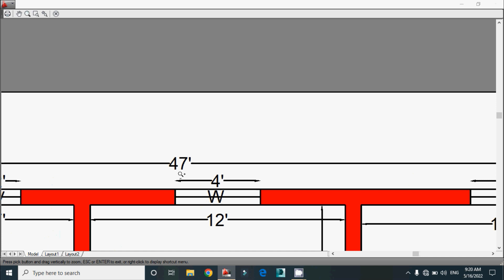1500 sq.feet 3 Bedroom House plan with 3D Frontelevation | single Story 3 Bedroom Low Cost Home plan